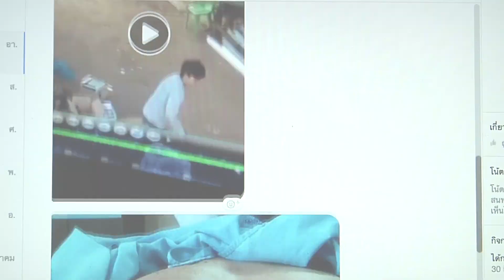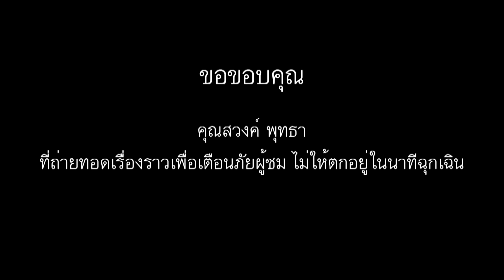นาทีฉุกเฉินออนไลน์ : EP 28 ประมาท...อาจถึงตาย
ถังน้ำมัน 200 ลิตร ระเบิดใส่ชายรับซื้อของเก่า